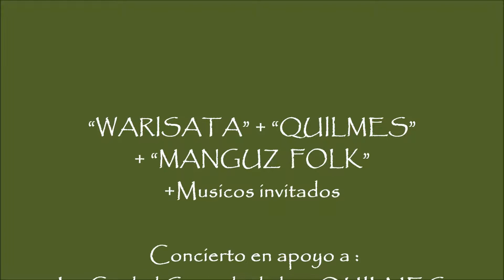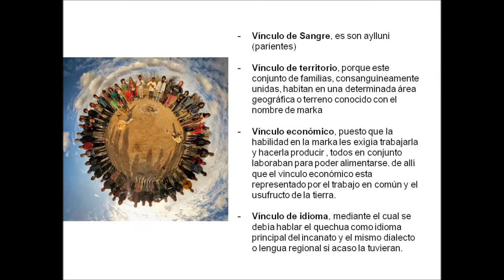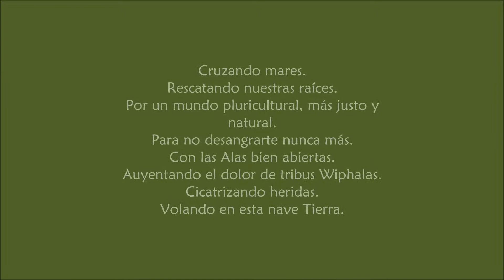*Manguz folk+ "Warisata" + "La Ciudad Sagrada de los Quilmes": EL VECINDARIO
*SABADO 14 DE DICIEMBRE 2013
"EL VECINDARIO" De 20 a 23 hs
"WARISATA" + "QUILMES" + "Manguz Folk" +Musicos invitados concierto apoyo a los "QUILMES"